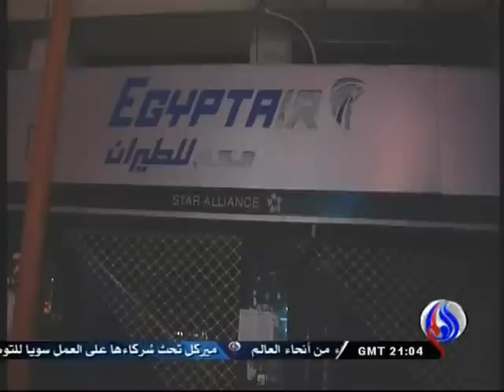SYRIA NEWS أخبار سورية السبت 2013/02/02 مشاهد العدوان على جمرايا